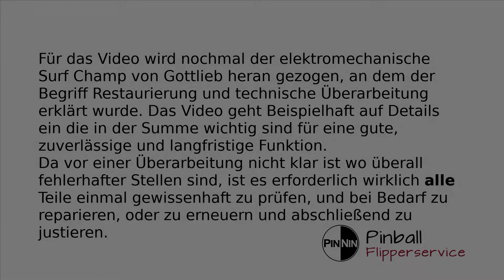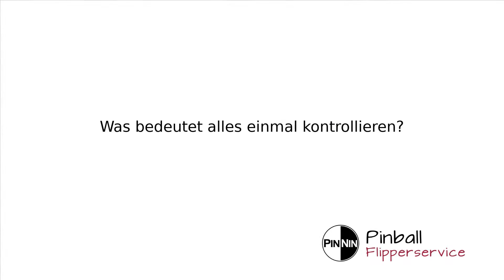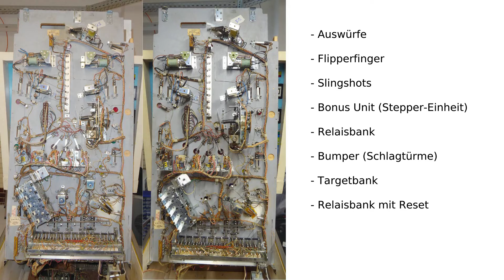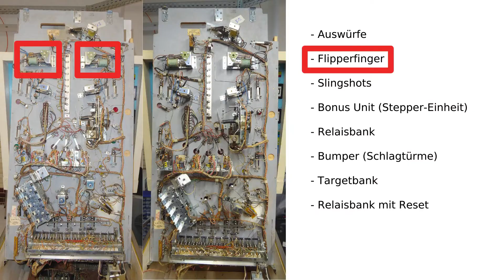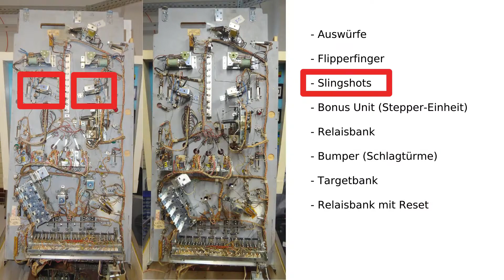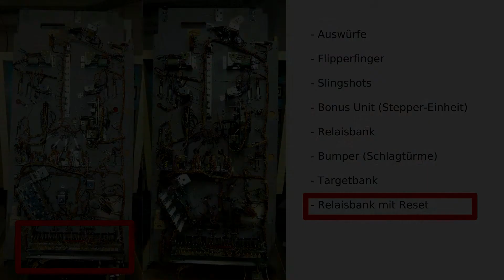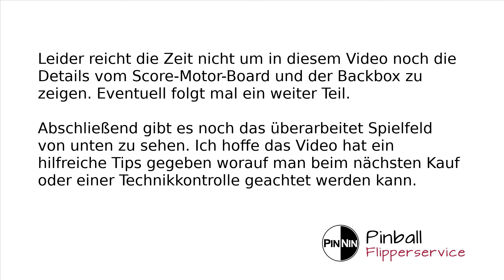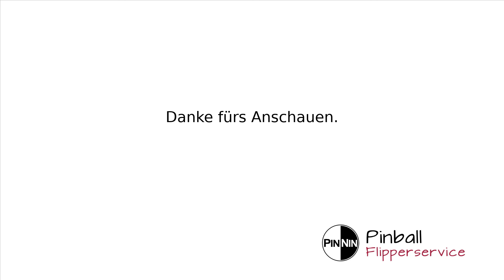0050 Details einer technischen Überarbeitung an EMs - Teil 1/2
Dieses Video zeigt am Beispiel eines elektromechanischen Flippers auf, warum es manchmal bei einer technischen Überarbeitung zwischen dem Vorher und dem Nachher keine großen visuellen Unterschiede gibt. Und das obwohl sehr viel Arbeit und Material für das Gerät aufgewendet wurde.

Für das Video wird nochmal der elektromechanische Surf Champ von Gottlieb heran gezogen, an dem der Begriff Restaurierung und technische Überarbeitung erklärt wurde. Das Video geht Beispielhaft auf Details ein die in der Summe wichtig sind für eine gute, zuverlässige und langfristige Funktion.

Da vor einer Überarbeitung nicht klar ist wo überall fehlerhafter Stellen sind, ist es erforderlich wirklich alle Teile einmal gewissenhaft zu prüfen, und bei Bedarf zu reparieren, oder zu erneuern und abschließend zu justieren.